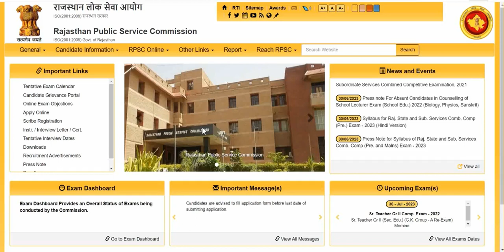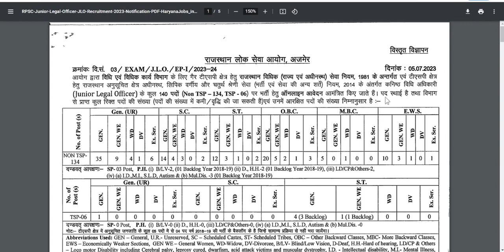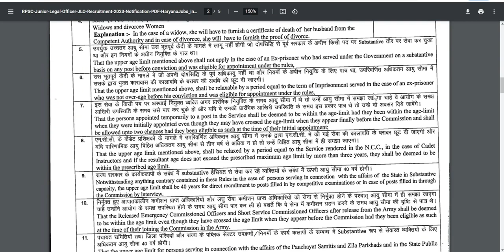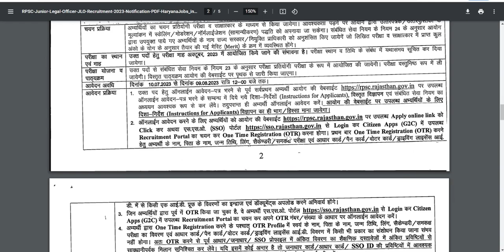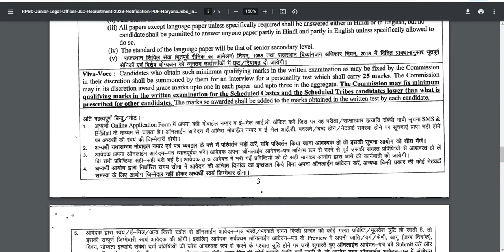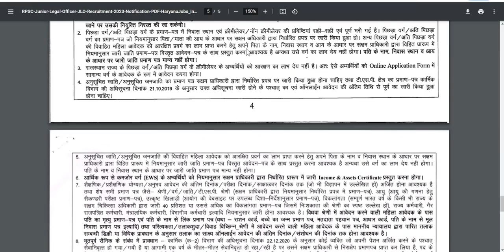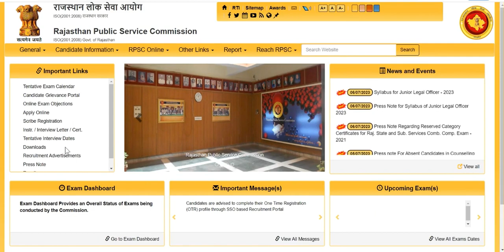RPSC Junior Legal Officer Recruitment 2023 Notification | RPSC JLO Vacancy 2023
RPSC Junior Legal Officer (JLO) Recruitment 2023 Notification | RPSC JLO Vacancy 2023 |RPSC JLO Bharti

Rajasthan Public Service Commission (RPSC) has released the latest notification for the recruitment of 140 Junior Legal Officers (JLO)/ कनिष्ठ विधि अधिकारी in the Law and Legal Affairs Department of the Government of Rajasthan.
Eligible candidates can apply online for the RPSC JLO Vacancy 2023 from the website rpsc.rajasthan.gov.in. RPSC JLO Notification 2023 is released on 5 July 2023.